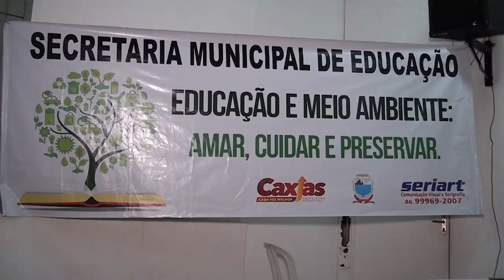Prefeitura realiza aula inaugural do Curso de Formação de Agentes Populares de Educação Ambiental